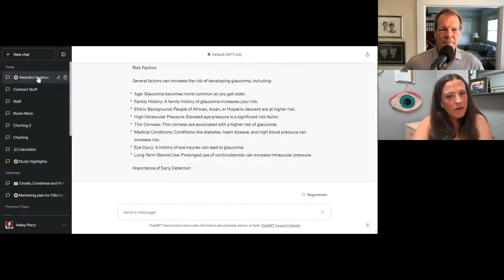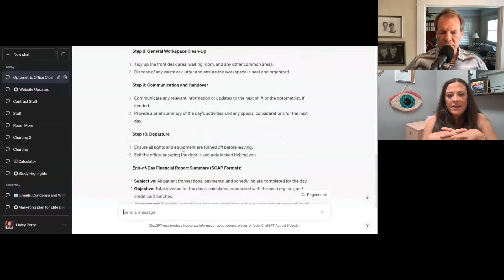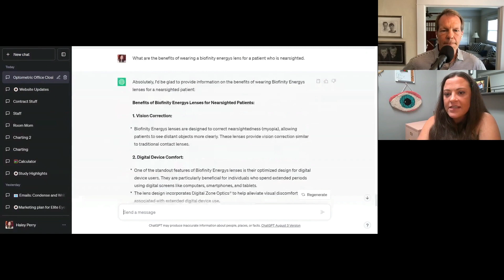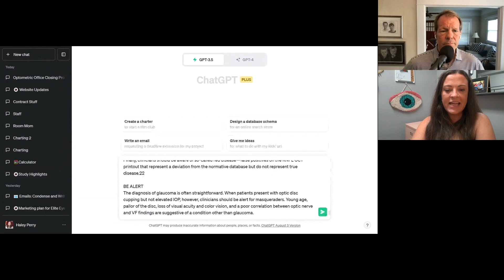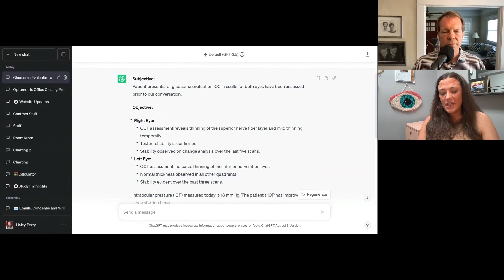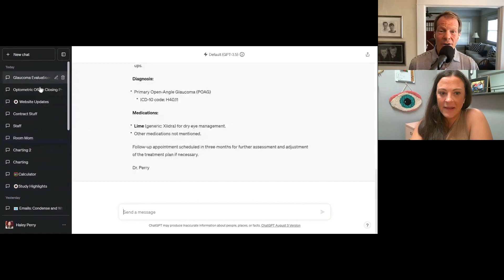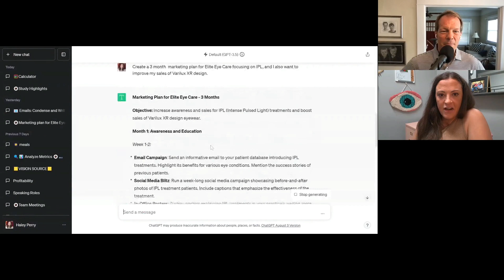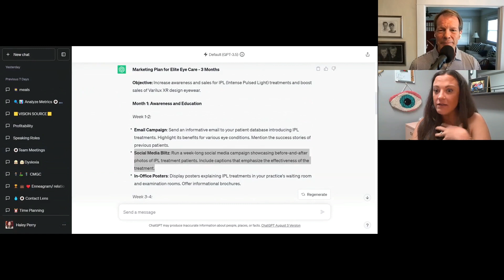TVoL: Dr. Haley Perry’s Take on the Mighty ChatGPT: Unveiling It’s Potential World Domination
Today on The Vision of Leadership Podcast, I am excited to welcome back a returning guest to the podcast, Dr. Haley Perry. I had Haley on the show today to discuss how optometrists are using AI in their practices. We had a great time talking about how she uses AI, how it can be a tool to optometrists, how we can better understand AI, and more!  Above all of this, Dr. Haley Perry loves people. If you look up “extrovert” in the dictionary, there is her picture.  This translates to the way she sets up her day, her practice, and the way she cares for her guests. If you’d like to see an incredible way to have your guests know more about you, plagiarize her bio from her website.